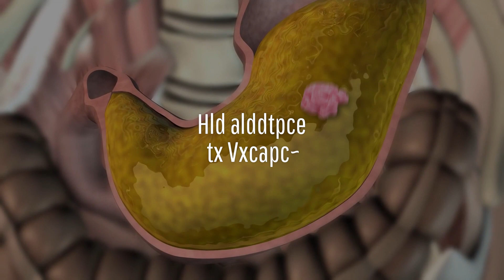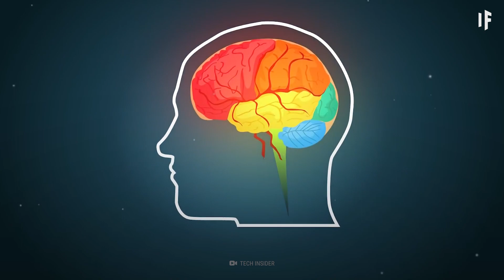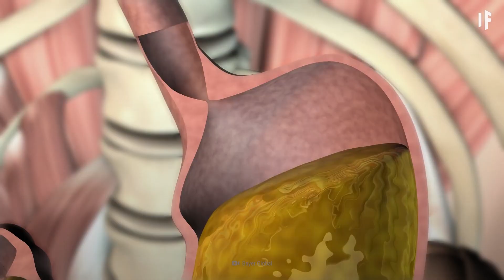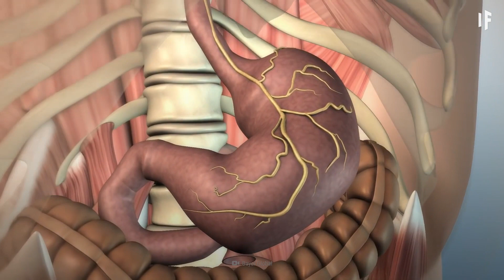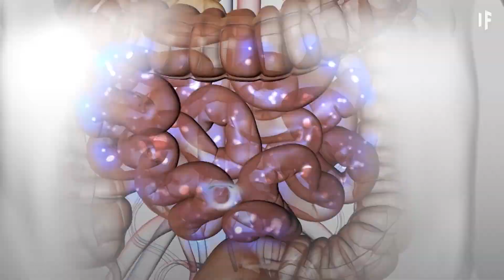Was wäre, wenn du Kaugummi immer runterschluckst?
Er lässt sich kauen. Er lässt sich auseinander ziehen. Man kann Blasen machen, und ihn überall hin kleben. Was passiert aber, wenn man Kaugummi verschluckt? Nicht aus Versehen, sondern jedes Mal absichtlich runterschluckt? Kann der Kaugummi den Verdauungstrakt verstopfen? Stimmt es, dass man davon sterben kann?